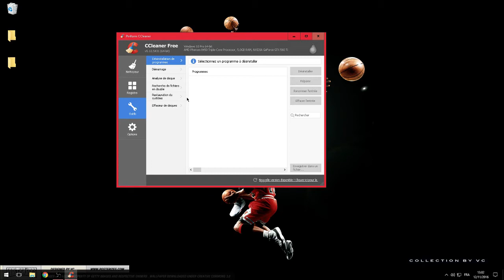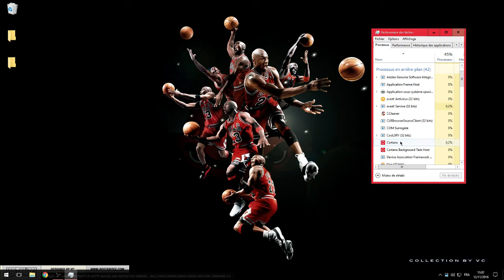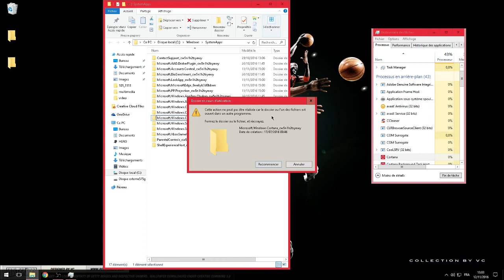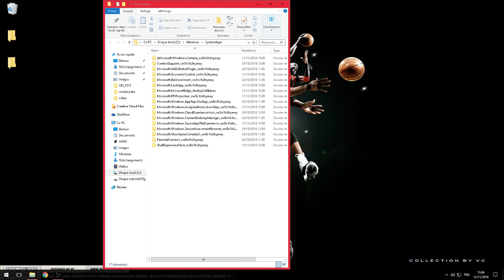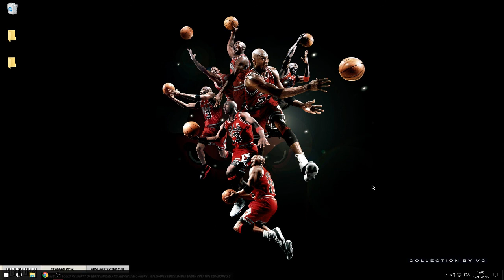COMMENT DÉSINSTALLER CORTANA de WINDOWS 10 ?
Salut c'est AbdeVideo nouveau petit tuto pour enlever cortana de windows 10.
pour réutilisé cortana modifié le mon du fichier comme a la base et redémarré la session .